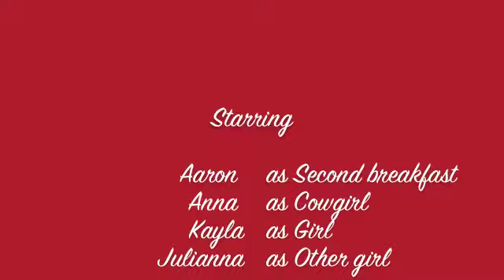skittles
Skittles commercial assignment by Aaron, Anna, Kayla, and Julianna